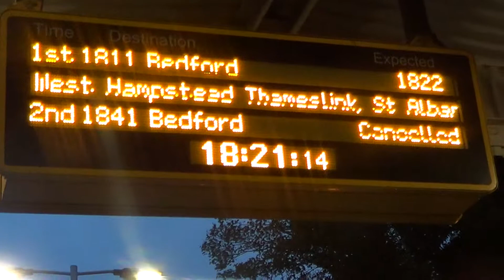Southern Electrostar 377-452 and 377-449 passing Preston Park Station, 13th October 2014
Foxy filming the Southern Electrostar class 377's passing Preston Park :)